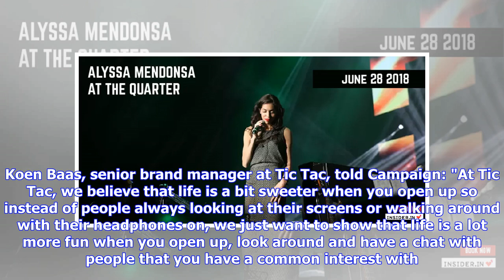How Tic Tac is targeting 'happy optimists' with its open house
Added 1 hour ago by Gurjit Degun Tic Tac, the mints brand owned by Ferrero, is targeting people with a mindset of "taking the most out of life" with an experience that showcases its 50-year history. The pop-up, which is in Covent Garden on 15 and 16 June, aims to encourage guests to "open up" and engage in conversation with like-minded people. The campaign is part of a wider £1.5m marketing push for the brand, which involves its first TV ad in five years. The activation is being delivered by PR ...